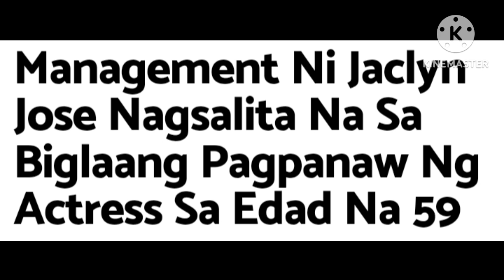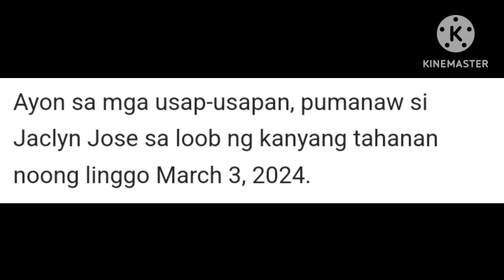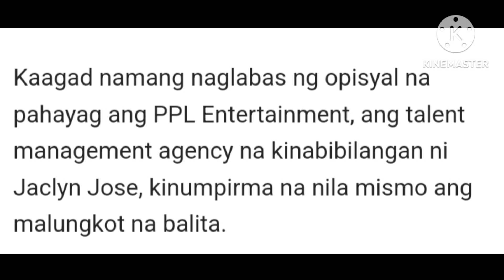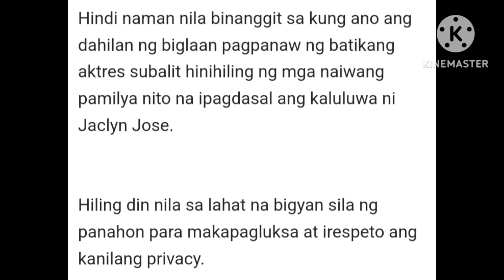MANAGEMENT NI JACLYN JOSE NAGSALITA NA SA BIGLAANG PAGPANAW NG ACTRESS SA EDAD NA 59!